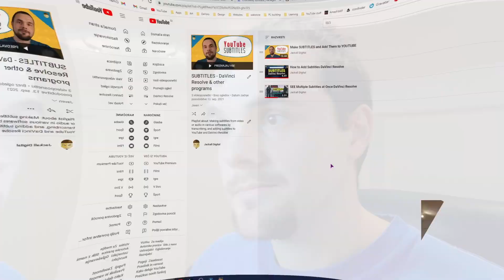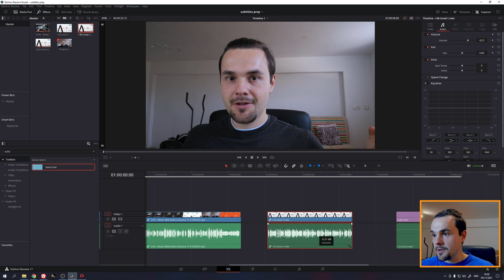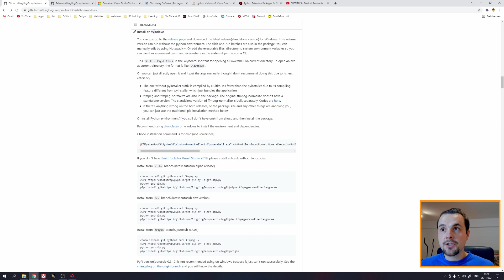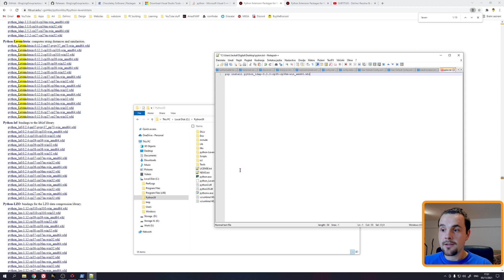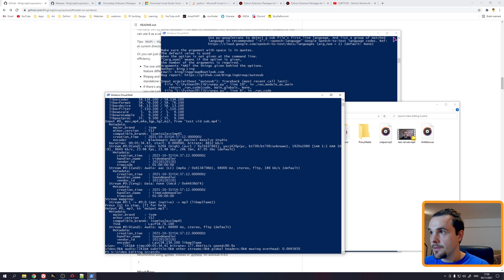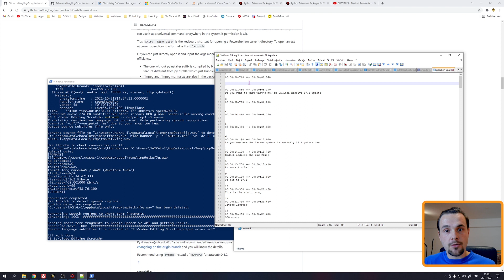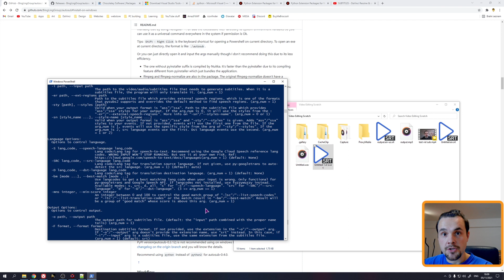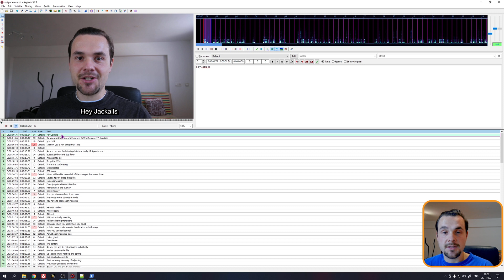How to make SUBTITLES FROM AUDIO or VIDEO Automatically & FREE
In this video I show you how to make subtitles from audio or video files automatically and completely for free by using Audtosub. You can also make automatic translations from existing subtitles to another language and you can use a lot of different file formats.

Since this is a free solution it has it's downsides when it comes to speech detection and translation, but this depend on the spoken language and its clarity. However, you can use paid APIs to get better results.

SAMPLE COMMANDS
pip install python_ldap‑3.0.0‑cp35‑cp35m‑win_amd64.whl (python install)
ffmpeg -i sample.mp4 -q:a 0 -map a sample.mp3 (extract audio from video)
autosub -i sample.mp4 -S en-us (make English subtitles from English audio)
autosub -i sample.mp4 -S sl-si -SRC sl -D en (make English subtitles from Slovenian audio, automatic translation)
autosub -i sample.srt -SRC sl -D en (translate subtitle file from Slovenian to English)

Timestaps
0:00 What you’ll learn
0:29 Programs we need*
1:32 Prepare audio or video file
1:52 Handbrake fix no audio issue
2:28 DaVinci Resolve boost audio volume
4:00 Autosub Installation
7:41 Use Autosub to make subtitles automatically
7:56 Autosub command to extract audio from file instead of using Handbrake
9:42 Making subtitles from audio file
11:32 Autosub use audio file and translate to another language
12:58 Autosub translate subtitles from srt file
14:15 Aegisub to make or fix subtitles
15:44 Outro & SUBSCRIBE